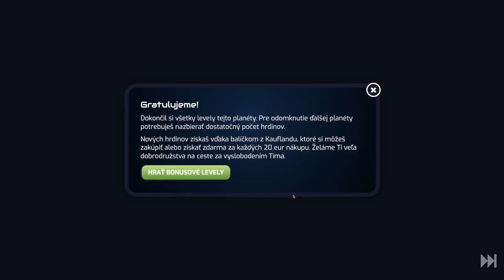GalaxyCodr - Planéta Zombie IX - Levely 16 - 20